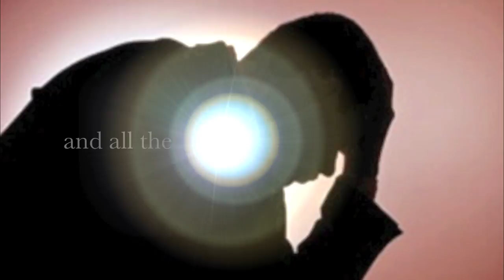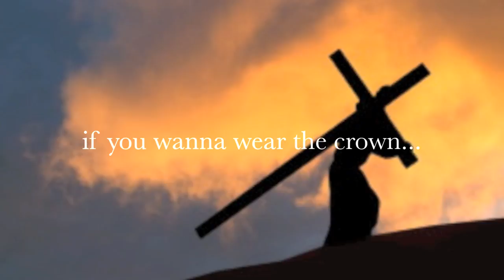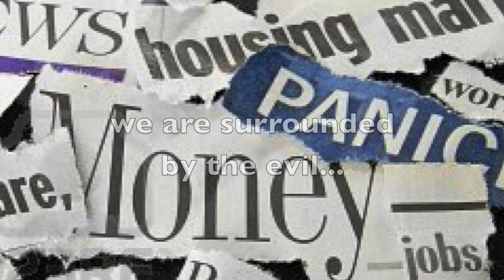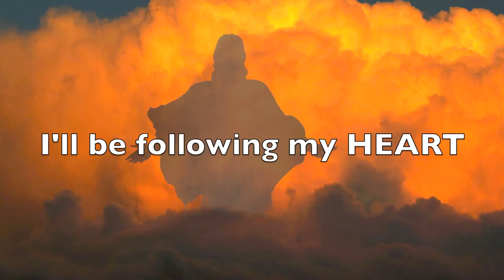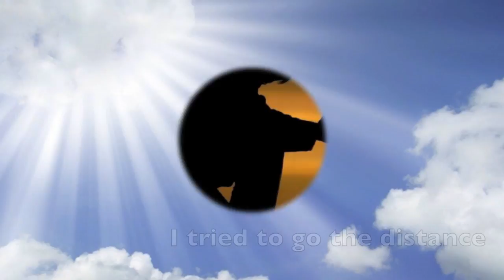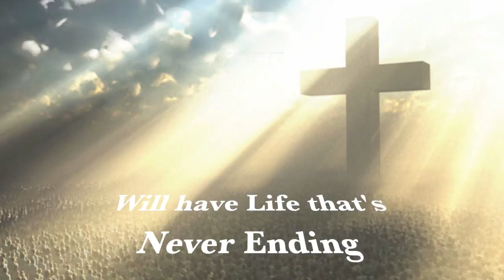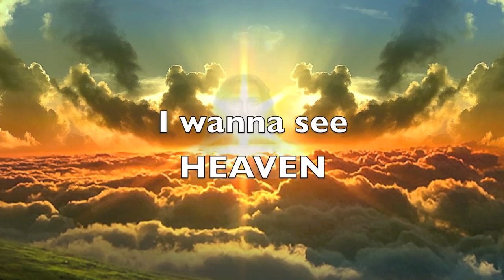Heaven by Joel Lollar Sr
HEAVEN is performed by Joel Lollar Sr and was recorded in Nashville TN. It is one of 10 songs on Joel Lollars Sr album JUST A BREATH AWAY. The video was created and produced by Jonathan Brister of ACTS238 Records. HEAVEN was written by Randall K  Thomas and Bob Carlisle. Joel Lollar Sr is a Full Time Apostolic Evangelist and also an accomplished singer, songwriter, and musician.

The Square One Store
SQ1 AMPK Greens